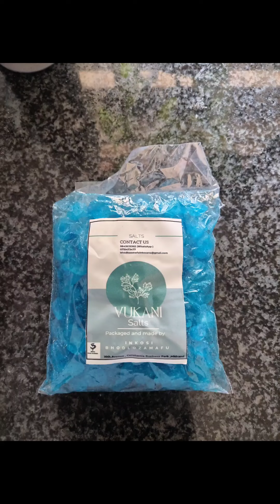Now we heal. Limited Stock